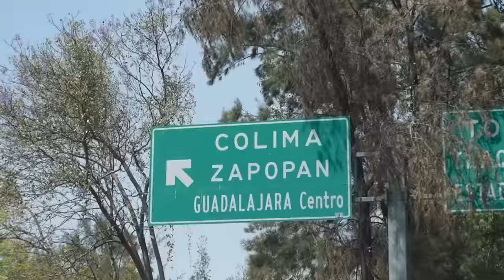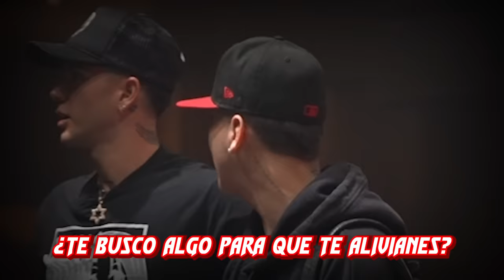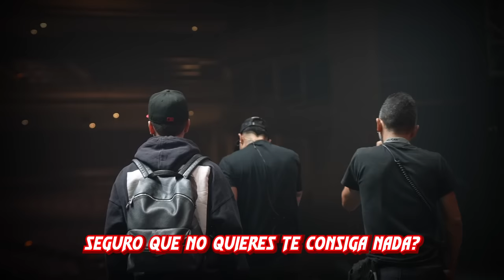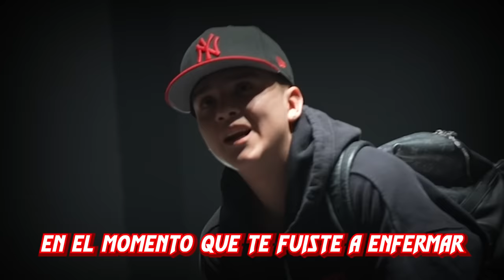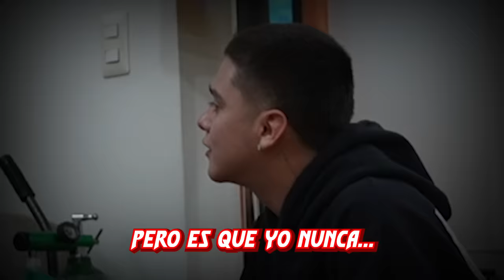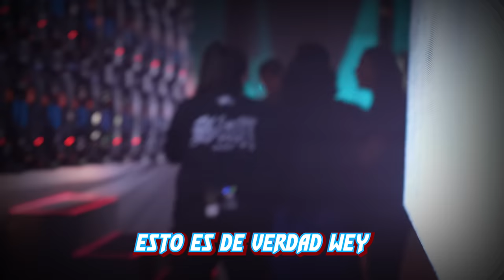No puedo dar el concierto Cesar lo tiene que hacer por mi 🤯 (broma) Juan de dios Pantoja